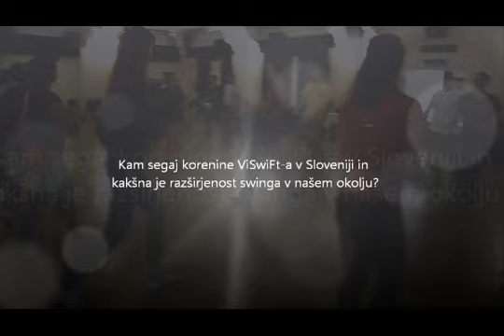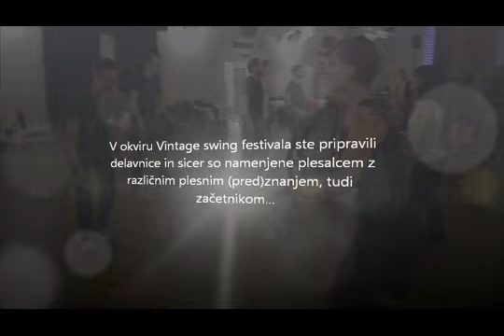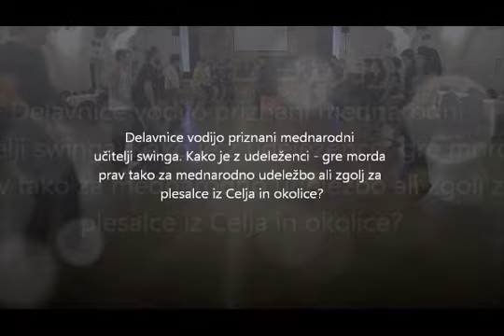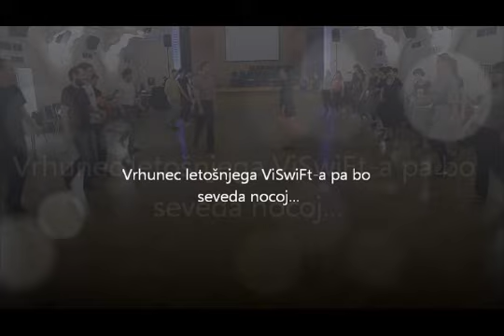Vintage swing festival Celje 2013 - Aleš Kolar